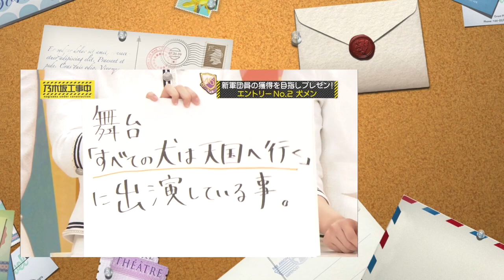【乃木坂工事中】パーティーしかしないパーティ野郎集団「犬メン」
パーティーしかしないパーティ野郎集団「犬メン 」
犬メン メンバー: 伊藤万理華,桜井玲香,松村沙友理,斉藤優里,若月佑美,生駒里奈,井上小百合,新内眞衣

■乃木坂46 インフォメーション

●最新シングル
僕は僕を好きになる【初回仕様限定盤（CD＋Blu-ray）Type-A】
僕は僕を好きになる【初回仕様限定盤（CD＋Blu-ray）Type-B】
僕は僕を好きになる【初回仕様限定盤（CD＋Blu-ray）Type-C】
僕は僕を好きになる【初回仕様限定盤（CD＋Blu-ray）Type-D】

●最新DVD/Blu-ray
NOGIZAKA46 Mai Shiraishi Graduation Concert ~Always beside you~【完全生産限定盤】
NOGIZAKA46 Mai Shiraishi Graduation Concert ~Always beside you~【完全生産限定盤/Blu-ray盤】
NOGIZAKA46 Mai Shiraishi Graduation Concert ~Always beside you~【Blu-ray盤】
8th YEAR BIRTHDAY LIVE 【完全生産限定盤/Blu-ray盤】

●乃木坂46メンバー
★１期生
秋元真夏　生田絵梨花　齋藤飛鳥
高山一実　中田花奈　樋口日奈　星野みなみ
松村沙友理　和田まあや

★２期生
伊藤純奈　北野日奈子　新内眞衣　鈴木絢音
寺田蘭世　山崎怜奈　渡辺みり愛

★３期生
伊藤理々杏　岩本蓮加　梅澤美波　大園桃子
久保史緒里　阪口珠美　佐藤楓　中村麗乃
向井葉月　山下美月　吉田綾乃クリスティー
与田祐希

★４期生
遠藤さくら　賀喜遥香　掛橋沙耶香　金川紗耶
北川悠理　柴田柚菜　清宮レイ　田村真佑
筒井あやめ　早川聖来　矢久保美緒

★新４期生
黒見明香　佐藤璃果　林瑠奈
松尾美佑　弓木奈於

●１期生OG
伊藤寧々　伊藤万理華　井上小百合
川後陽菜　川村真洋　永島聖羅
衛藤美彩　橋本奈々未　斎藤ちはる
市來玲奈　若月佑美　深川麻衣
生駒里奈　西野七瀬　斉藤優里
桜井玲香　中元日芽香　能條愛未
畠中清羅　白石麻衣

●２期生OG
伊藤かりん　佐々木琴子　相楽伊織　堀未央奈
●２期生 元研究生
西川七海　矢田里沙子　米徳京花